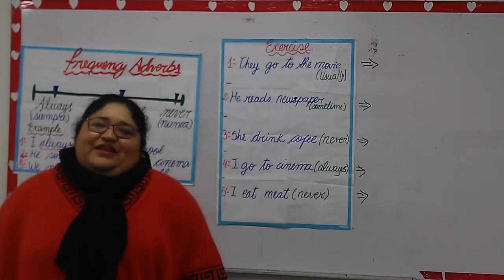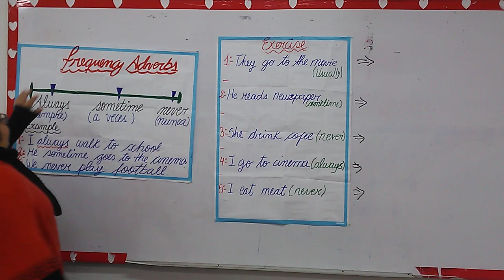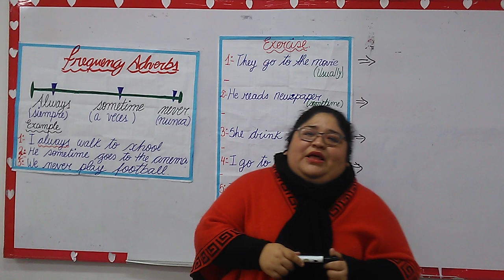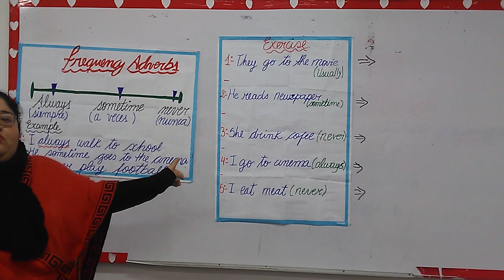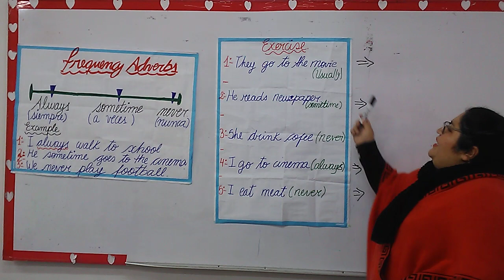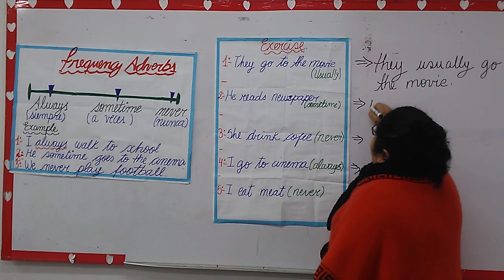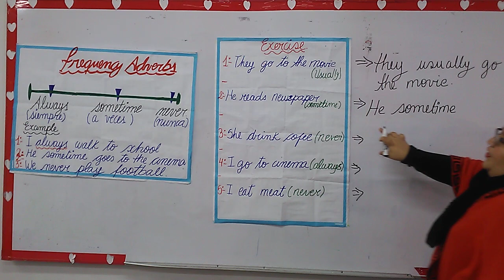ADVERB FRECUENCY 4 5P1